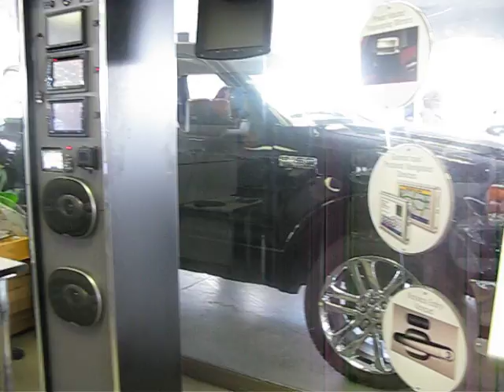Voting at the Ford dealership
In North Hollywood, California, voters stand in line at the Ford dealership. Death Cab for Cutie blares from the showroom's new sound system.